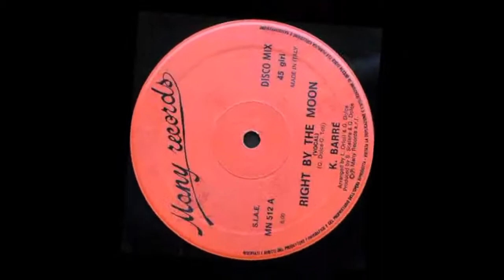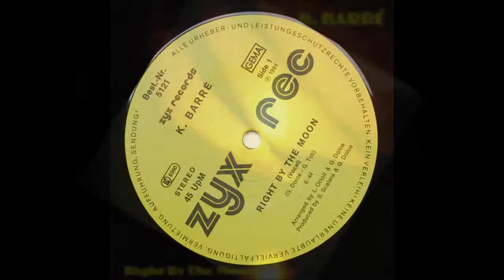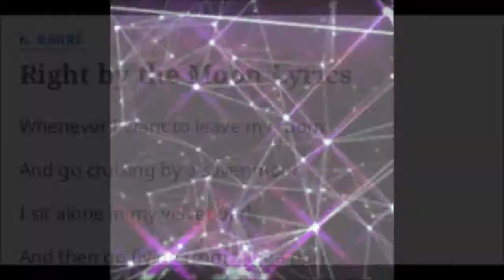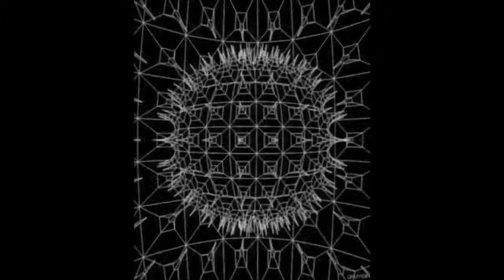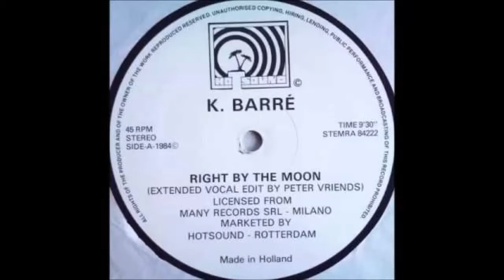Right by The Moon - K Barré (Intro en Español)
El proyecto musical Hi NRG es bien conocido alrededor de mundo por ser la tendencia musical más revolucionaria de la década de los 80, al grado de que en el Viejo Continente es tan respetada que es punto global de negocios y debates, Italia es sede vital de estas importantes actividades que tienen como único fin desarrollar entre sus adeptos una sólida cultura musical, además de servir como trampolín para la expansión de esta cultura a otras regiones del planeta, sin embargo, en el lenguaje musical del género Hi NRG el elemento clave de cada creación; radica en la expresión artística de sus intérpretes, aunque al hacerlo muy patente, signifique correr el riesgo de que su estilo sea de alguna forma criticado, como principal herramienta para la experimentación, el descubrimiento, la participación activa dentro de este ambiente musical, los productores italianos dan oportunidad a decenas de talentosos vocalistas de acceder a modernas y novedosas formas de presentar esta música, aplicándoles a todos y cada uno de ellos un estilo único que los distinguirá y caracterizará al paso del tiempo, por su parte los fanáticos no tendrán que preocuparse por los términos abstractos que quizás piensen que puedan existir en un tema, dentro de la industria Hi NRG eso queda descartado, ya que esta línea no los contiene, con esto y desde 1984, año del lanzamiento al mercado de este sencillo titulado Right by The Moon, se pretendió asegurar una especie de patrimonio musical a las futuras generaciones, razón por la cual hasta nuestros días el género es respetado, así mismo la música Hi NRG es primero que nada, un sistema en el que muchas personas participan en su elaboración, colaboran músicos y productores que desarrollan las ideas necesarias a cada creación y de manera indirecta se responsabilizan de regenerar los agigantados pasos que da la tecnología, siempre de una manera creativa e interactiva con el medio, no hay que olvidar el título, Right by The Moon, así como el nombre del evolutivo intérprete, él es K. Barré.